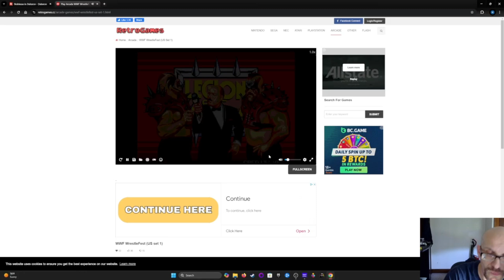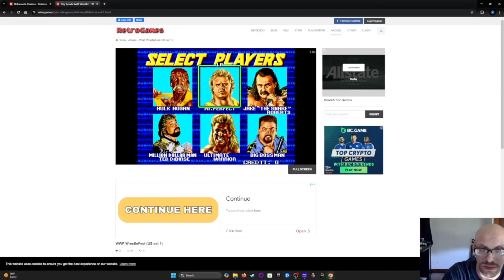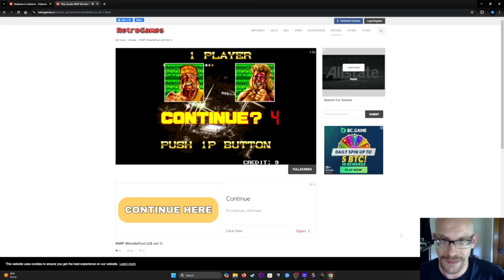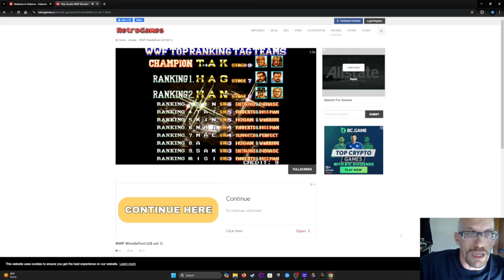WWF Wrestlefest 1991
Amazing 10/10!